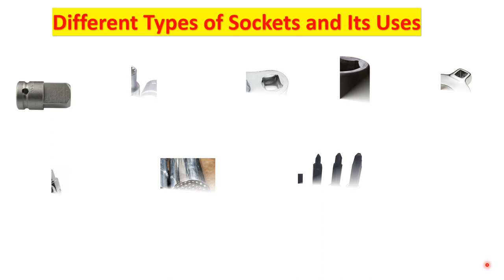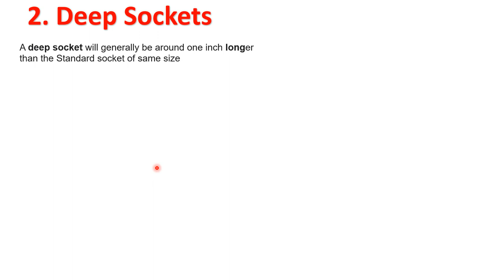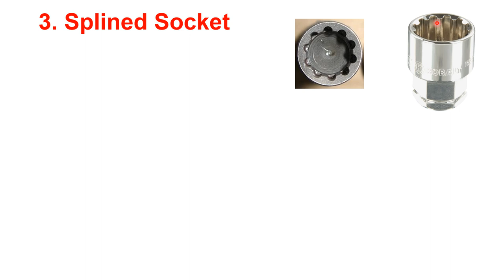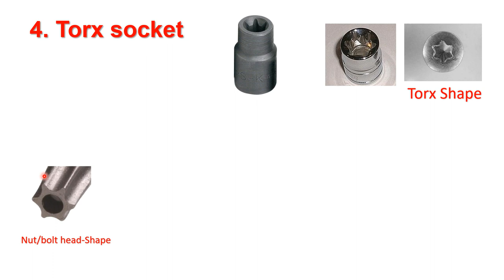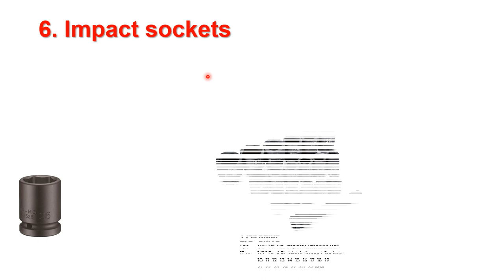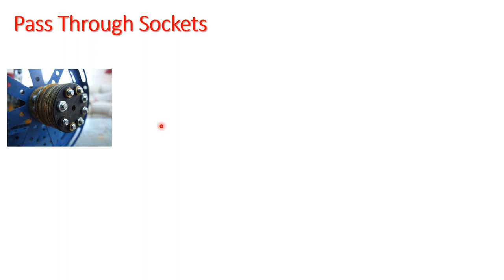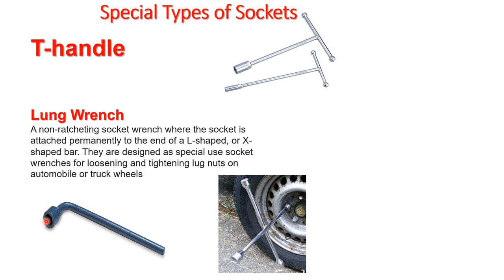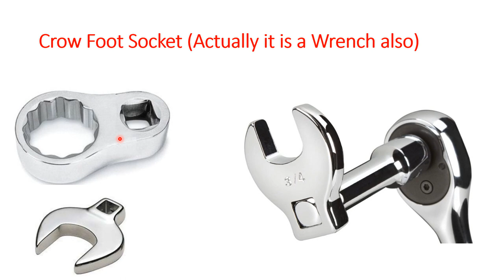Types of Sockets | All Kinds of Sockets | Standard Socket | Deep Sockets | Impact Sockets | Spline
Important Video Links :

1. Video (EP-2) for  “ Different Types of Sockets”  : Being uploaded on May 31st 2021

2. Video (EP-3)  for  “ Complete Details on Screw Driver Bit Sockets” : Being Uploaded on May 31st 2021

3. Ratchet Handles and Its Types  (EP 4) : Being uploaded on May 31st 2021

All Types of Sockets and Sockets Sets

You may Visit and Follow us on Dedicated Power Tools, Accessories and Hand Tools Store on Amazon